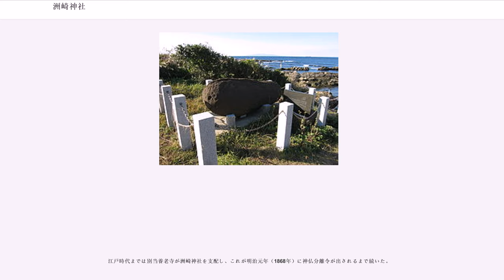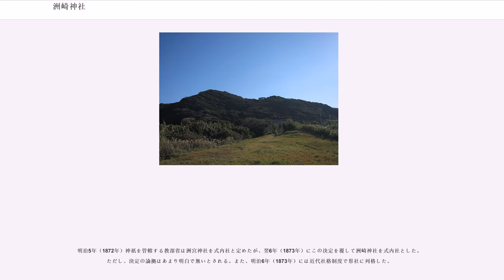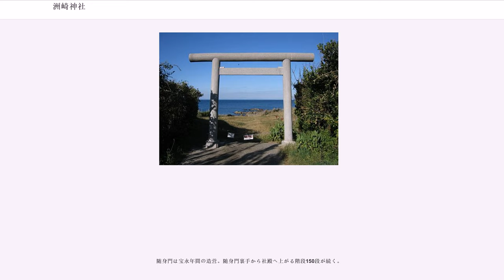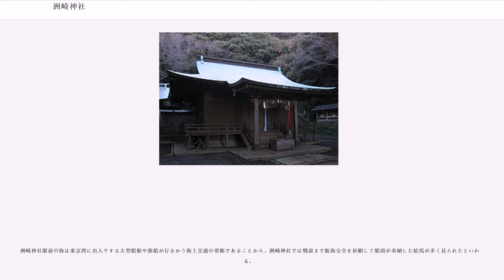洲崎神社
洲崎神社（すさきじんじゃ/すのさきじんじゃ）は、千葉県館山市洲崎にある神社。式内社（大社）論社で、江戸時代に安房国一宮とされた。旧社格は県社。

御手洗山中腹に鎮座する。

祭神の表記には、文献により以下のように異同がある。
この相違が起こったのは、元来正史にある天比理刀咩命と記すべきものを神名帳が誤って「刀」を「乃」と記載した為だとする説がある。

また『金丸家累代鑑』（慶長2年（1597年））に「安房郡洲宮村魚尾山に鎮座する洲宮后神社は、後に洲宮明神と称し、それを奥殿とし二ノ宮と曰う。また、洲崎村手洗山に洲崎明神あり、これを拝殿とし、一宮と曰う」とあることから、洲崎神社と洲宮神社は「洲の神」を祀る2社一体の神社で、洲崎神社が「洲の神」を祀る一宮、洲宮神社が「洲の神」を祀る二宮とされたとする説がある。

大同2年（807年）の『古語拾遺』によれば、神武天皇元年に神武天皇の命を受けた天富命が肥沃な土地を求めて阿波国へ上陸し、そこを開拓した。その後、さらに肥沃な土地を求めて阿波忌部氏の一部を率い房総半島に上陸したとされている。宝暦3年（1753年）に成立した洲崎神社の社伝『洲崎大明神由緒旧記』によれば、神武天皇の治世、天富命が祖母神の天比理乃咩命が持っていた鏡を神体として、美多良洲山（御手洗山）に祀ったのが洲崎神社の始まりであるという。

また、『安房忌部家系之図』や『斎部宿禰本系帳』には、天富命15代目の子孫である佐賀斯の第2子・色弗が初めて祖神天太玉命の后神を祀ったとの記述がある。『安房忌部家系之図』や『斎部宿禰本系帳』では色弗の兄の第4子・加奈万呂が安房神社第22代祠官として勝義と改名し、勝浦崎（洲崎）に仮宮を作って天比理刀咩命を祀ったとしている。このことから、色弗が初めて祀った斎場は大和国で、加奈万呂が勝浦崎（洲崎）に仮宮を作った養老4年（720年）7月が洲崎神社の創祀とする説もある。

洲崎神社社伝によれば、養老元年（717年）大地変のため境内の鐘ヶ池が埋まり、地底の鐘を守っていた大蛇が災いしたので役小角が7日7夜の祈祷を行い、明神のご神託により大蛇を退治して災厄を除いたのだという。また、役小角が海上安全のため浜鳥居前の海岸と横須賀の安房口神社に御神石を1つずつ置いたなど、洲崎神社には修験道の開祖である役小角にまつわる伝承が多くある。これより、洲崎神社が古くから神仏習合思想や修験道の影響を強く受けていたことを物語っているとされる。

「安房国　天比理刀咩神」は度々六国史に登場し、神階の陞叙を受けている（後述）。

延長5年（927年）の『延喜式』神名帳では安房国安房郡に「后神天比理乃咩命神社 大 元名洲神」と記載され、天比理乃咩命神社は大社に列格された。洲崎神社はこの天比理乃咩命神社の論社の1つで、もう1つの論社である洲宮神社と、どちらが式内社であるか江戸時代から争うようになる。

永保元年（1081年）神階が最高位の正一位に達した。また、後の弘安4年（1281年）には元寇の役の功により勲二等に叙せられている。

治承4年（1180年）8月、源頼朝は石橋山の合戦に敗れ海路で安房国へ逃れた。『吾妻鏡』治承4年（1180年）9月5日の条によれば、安房に逃れた源頼朝は上総介及び千葉介へ参上を要請する使者を送り、洲崎神社へ参拝して使者が交渉を成功させて無事帰還した場合には神田を寄進するとの御願書を奉じている。この使者は無事に役目を果たし、同年9月12日の条では洲崎神社に神田が寄進された。また、寿永元年（1182年）8月11日の条では、頼朝の妻政子の安産祈願のため、安房国の豪族である安西三郎景益が奉幣使として洲崎神社へ派遣されたことが記されている。以降も関東武家の崇敬を受けた。

また、『吾妻鏡』治承5年（養和元年、1181年）2月10日の条では、安房国洲崎神領で在庁官人らが煩いをなすことを停止させる下知書が洲宮神官宛に下されている。これが洲崎神社と洲宮神社の関わりを記した文書の初見とされる。

文化9年（1812年）、房総沿岸を視察した筆頭老中松平定信が「安房国一宮 洲崎大明神」の扁額を奉納した。江戸時代に一宮とされた根拠はこの扁額であるが、「安房一宮 洲崎大明神」となっており、断定できない。これをもって一宮としたのは、昭和13年（1938年）に来房した栃木県の郷土史研究家であり、どの書物にも正式に一宮と記載さ...